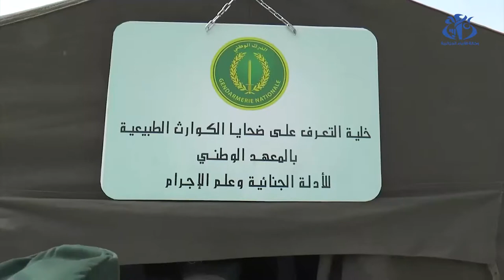حريق ناتج عن انفجار داخل وحدة لنفطال بقسنطينة / تمرين مشترك/ الحماية المدنية/الدرك الوطني/مناورة حية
مناورة,
مناورة الملكة,
مناورة ايبلي,
مناورة هيمليك,
مناورة حزب الله,
مناورة فالسالفا,
مناورة هيمليش,
مناورة بدر 1996,
مناورة فالسفا,
مناورة epley لعلاج bppv الدوار,
مناورة btr,
مناورة epley,
مناورة f16,
مناورة f15,
مناورة f35,
مناورات f16,
مناورات f35,
مناورة طائرة f15,
مناورات f22,
مناورة m5,
مناورة m1,
مناورات s400 في الجزائر,
مناورة بدر 1996 كاملة,
مناورة الملكة الحلقة 1,
مناورة اللواء 106,
مناورة اف 16,
مناورة مرجان 17,
مناورة نصر 14,
مناورة الملكة الحلقة 1 مترجم,
مناورة 2020,
مناورة 2021,
مناورة قادر 2020,
مناورة رعد 2021,
مناورة حسم 2020,
مناورة بدر 2014,
مناورة بدر 2019,
مناورة بدر 2021,
مناورة رعد 31 المنطقة الغربية,
مناورة رعد 32,
مناورة نصر 7,
مناورة بدر 96,
مناورة بدر 96 المصريه
الحماية المدنية,
الحماية المدنية المصرية,
الحماية المدنية الجزائرية,
الحماية المدنية التونسية,
الحماية المدنية صوت,
الحماية المدنية للاطفال,
الحماية المدنية الجزائرية 2021,
الحماية المدنية في اليابان,
الحماية المدنية السنة الخامسة,
مسابقة الحماية المدنية 2022,
تسجيلات الحماية المدنية 2022,
شروط الحماية المدنية 2021,
مسابقة توظيف الحماية المدنية 2022,
رواتب الحماية المدنية الجزائرية 2021,
ملف الحماية المدنية 2021,
ملف الحماية المدنية 2022
الدرك الوطني,
الدرك الوطني الجزائري,
الدرك الوطني الموريتاني,
الدرك الوطني مداهمات,
الدرك الوطني 2022,
الدرك الوطني في المنام,
الدرك الوطني بعين مليلة,
الدرك الوطني الجزائري 2022,
الدرك الوطني الجزائري حرس الحدود,
الدرك الوطني ssi,
فرقة الدرك الوطني drs,
الدرك الوطني الجزائري ssi,
د الدرك الوطني,
الدرك الوطني gta 5,
مود الدرك الوطني gta sa,
فرقة الدرك الوطني gin,
الدرك الوطني ggf,
g.i.n الدرك الوطني,
s.s.i الدرك الوطني,
تدريب الدرك الوطني ssi,
قوات الدرك الوطني ssi,
تحريات الدرك الوطني ssi,
الدرك الوطني الجزائري الصاعقة ssi,
مداهمات الدرك الوطني الجزائري ssi,
تدريبات الدرك الوطني الجزائري ssi,
1055 الدرك الوطني,
الدرك الوطني 2021,
الدرك الوطني 2020,
تحريات الدرك الوطني 2021,
تحريات الدرك الوطني 2022,
تسجيلات الدرك الوطني 2022,
التجنيد في الدرك الوطني 2021
نفطال,
نفطال بلا حدود,
نفطال 2021,
نفطال العلمة,
نفطال 2022,
نفطال كارد,
زيت نفطال,
جديد نفطال,
شركة نفطال,
نفطال الشراقة,
naftal spa-نفطال,
زيت نفطال 10w40,
زيت نفطال 15w40,
زيت نفطال 15w50,
زيت نفطال 20w50,
مسابقة نفطال 2022,
توظيف نفطال 2022,
جديد نفطال 2022,
رواتب عمال نفطال 2020,
توظيف نفطال 2021,
زيت نفطال 40,
زيت نفطال 5w40
حريق,
حريق المنشية اليوم,
حريق المنشيه,
حريق ارامكو,
حريق جدة,
حريق صفوى,
حريق شارع الحمرا,
حريق المباركية,
حريق برج خليفة,
حريق ا,
agadir حريق,
حريق في حفل bts,
طفاية حريق co2,
chouftv حريق,
fait divers حريق,
حريق في جده,
حريق في البزنس,
حريق في,
حريق في الكويت,
حريق في السعوديه,
حريق في الواقع,
حريق في جده الان,
pvr gaming,
حريق ج,
inezgane حريق,
صوت انذار حريق mp3,
حريق جده,
حريق بسطيف,
حريق بفاس,
حريق بعين ولمان,
sindibad حريق,
chouftv حريق فاس,
شوف tv حريق,
النهار tv حريق عين ولمان,
حريق غابة uljin,
لوحة انذار حريق zeta,
حريق 15 مايو,
حريق القاهرة 1952,
حريق القديح 1999,
حريق قريه 17 الحامول,
حريق فورمولا 1,
حريق لندن الكبير 1666,
حريق سيارة فورمولا 1,
حريق الاقصى عام 1969,
حريق 2022,
حريق الجهراء 2009,
حريق استراليا 2020 الحيوانات,
حريق برج خليفة 2022,
حريق الكرمل عام 2010,
حريق تركيا 2021,
حريق جده 2022,
حريق كاليفورنيا 2021,
امينه حاف 2 حريق,
اخوتي 38 حريق اسيا,
اخوتي 38 حريق,
حريق محطة كيلو 3,
حريق سوق 44,
حريق البزنس 51,
حريق القريه بزنس 51,
حريق البرنس 52,
مضخة حريق 500 جالون,
حريق قطاع 61,
حرق 800 فدان,
حريق 8,
شباب البومب 9 حريقه
انفجار,
انفجار بيروت,
انفجار في ابوظبي,
انفجار بركان,
انفجار نووي,
انفجار مرفأ بيروت,
انفجار لبنان,
انفجار اوكرانيا,
انفجار جدة,
انفجار airbag,
انفجار big bang,
انفجار بيروت bbc,
انفجار chernobyl,
انفجار c4,
انفجار ع الارض الواسعه,
انفجار في القاهره,
انفجار في السعوديه,
انفجار في جدة,
انفجار في اوكرانيا,
انفجار green screen,
انفجار m16,
انفجار poco x3 pro,
انفجار pc,
انفجار بطارية poco x3,
انفجار هاتف poco x3 pro,
انفجار بطارية poco x3 pro,
انفجار موبايل poco x3,
انفجار بجدة,
انفجار بالسعودية,
انفجار بسوريا,
انفجار rpg,
the simpsons انفجار بيروت,
انفجار snap,
انفجار tsar,
انفجار tnt,
انفجار مادة tnt,
chouftv انفجار قنينة الغاز,
انفجار بوكو x3 برو,
انفجار بوكو x3,
انفجار عملة xrp,
انفجار 22 مايو,
انفجار 2001,
انفجار 2009 في الفضاء,
انفجار الحريري 2005,
انفجار الكرادة 2016,
انفجار الصين 2015,
انفجار اليابان 2011,
انفجار بركان 2022,
الاختيار 2 انفجار,
انفجار 2,
انفجار 3 صهاريج ابوظبي,
انفجار 3 صهاريج في مصفح,
انفجار 3 صهاريج,
فيلم هندي انفجار 3,
فیلم انفجار 3,
صوت انفجار 3d,
انفجار 3 دوبله فارسی,
انفجار 3,
انفجار ملعب 5 جويلية,
انفجار بطاريه ايفون 6,
انفجار نوت 7,
انفجار ايفون 7,
انفجار سامسونج نوت 7,
انفجار بطاريه ايفون 7,
samsung note 7 انفجار,
انفجار 8
قسنطينة,
قسنطينة هي غرامي,
قسنطينة من السماء,
قسنطينة في الثلج,
قسنطينة عاصمة الثقافة العربية,
قسنطينة الجزائر,
قسنطينة غرامي,
قسنطينة في الليل,
قسنطينة اليوم,
مداهمات bri قسنطينة,
cheb bello قسنطينة,
bri قسنطينة,
قسنطينة هي غرامي cover,
constantine قسنطينة,
reda diamond قسنطينة,
kasoest قسنطينة,
khoubai قسنطينة,
malouf قسنطينة,
pizza قسنطينة,
cheb rami قسنطينة,
rap قسنطينة,
النهار tv قسنطينة,
yacine tigre قسنطينة,
شباب قسنطينة vs شبيبة الساورة,
vlog قسنطينة,
جامعة قسنطينة 1,